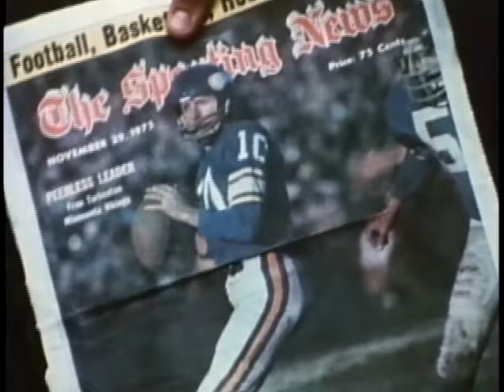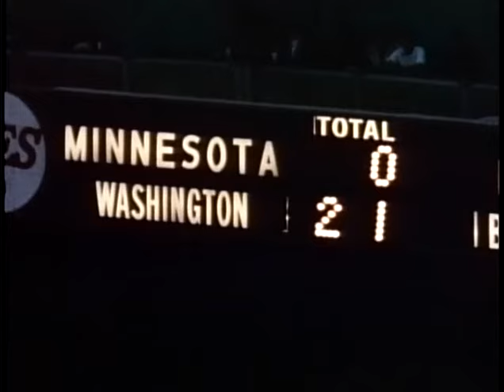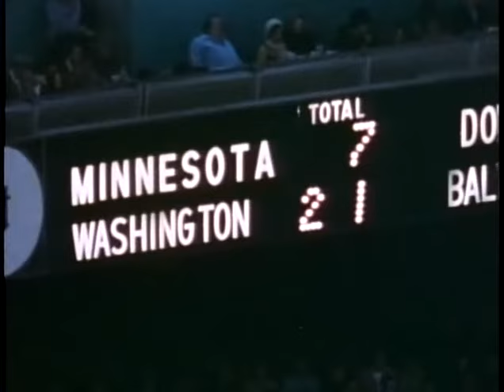1975 Vikings at Redskins week 11